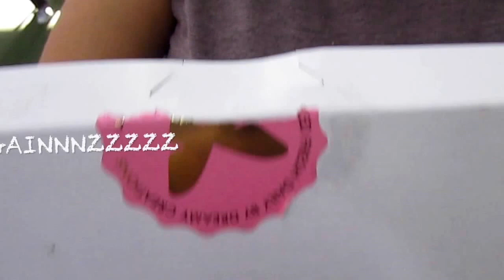CUPCAKES and OPENERS!!!!!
One week out and feeling strong!!

Noise vs. Beauty
2014
Dubstep
Amorphous Music, Om Records, Destroid Music